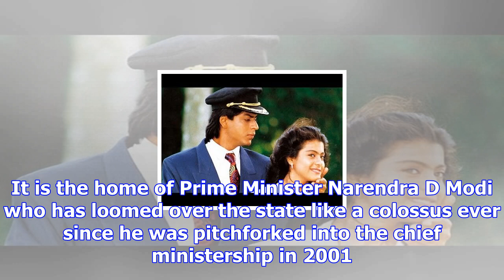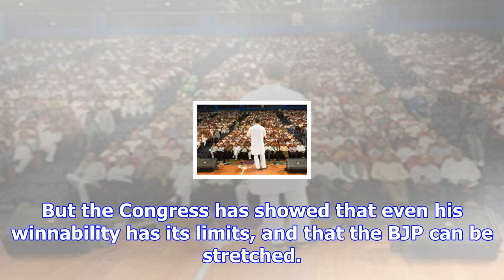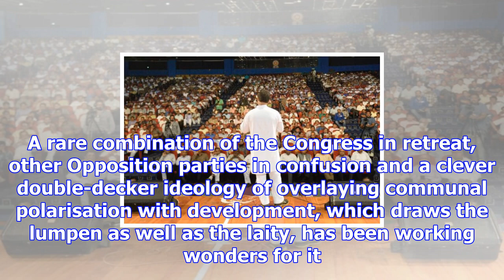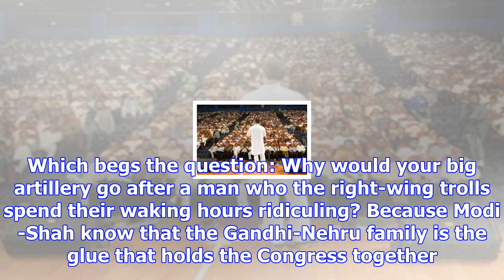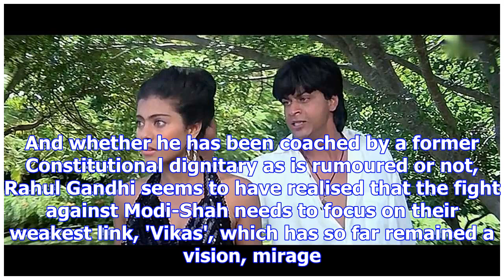Baazigar o baazigar!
Last updated on: December 18, 2017 15:07 ISTSaisuresh Sivaswamy's 5 quick takeaways from an election...